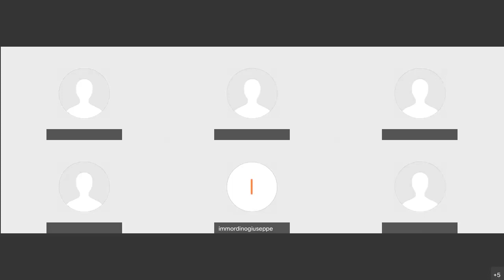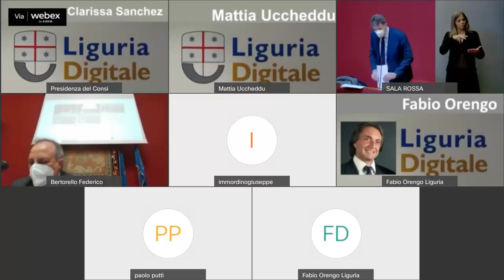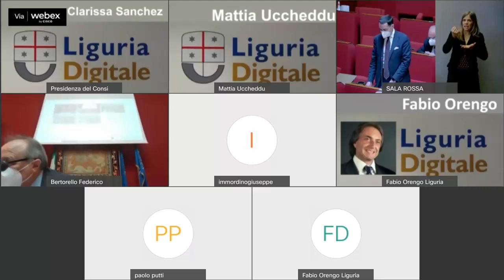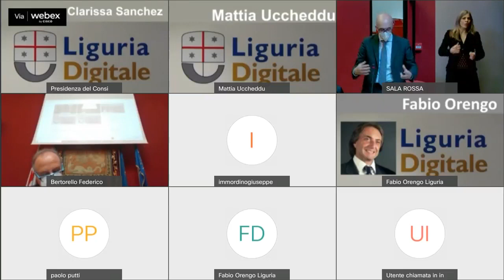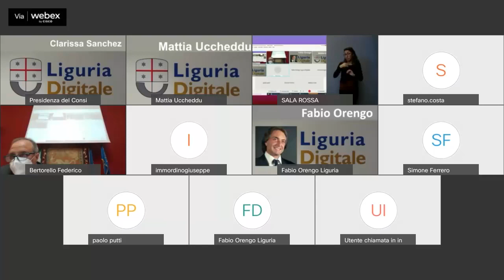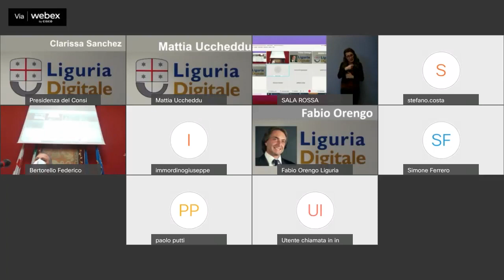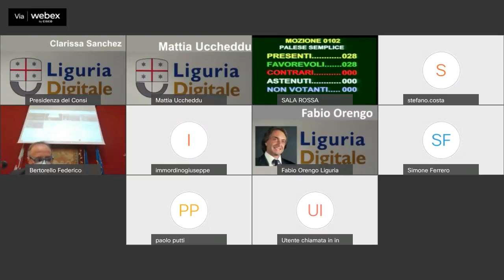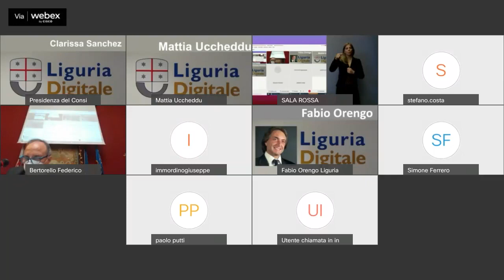Genova - Consiglio Comunale (22.02.22)